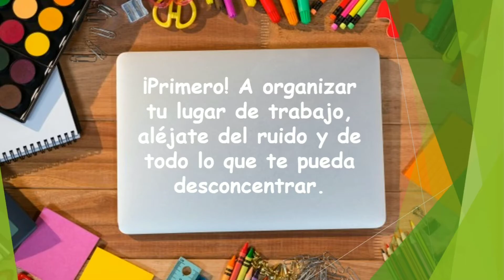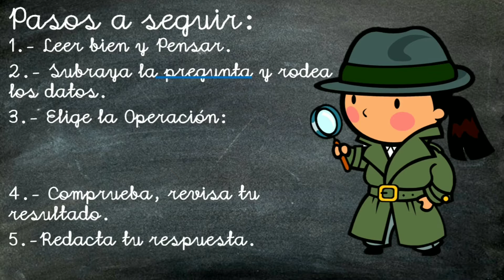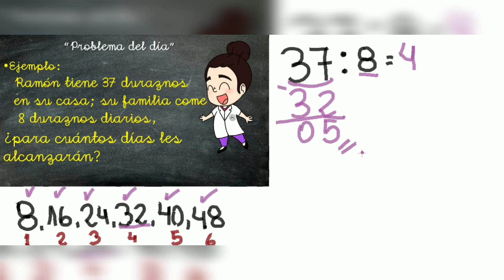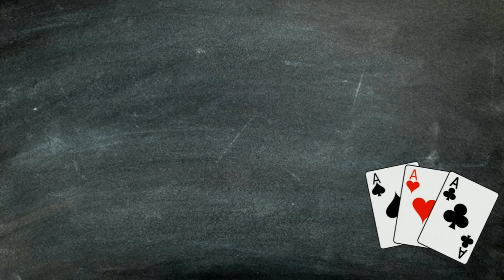matematica 5º Basico video 2 problema